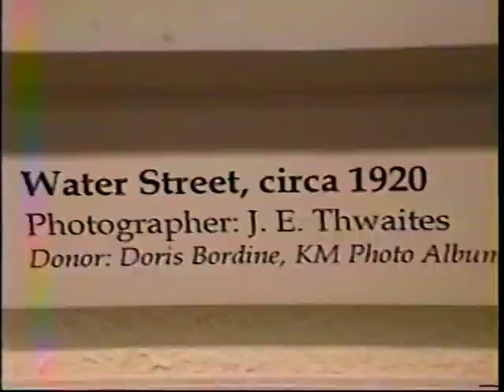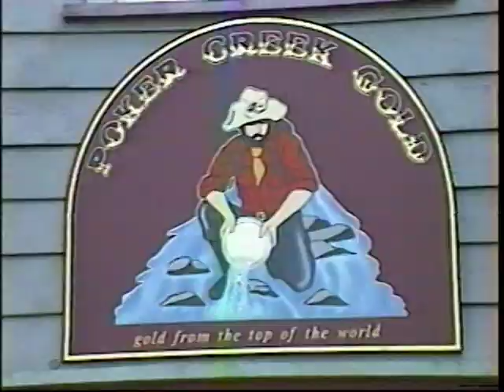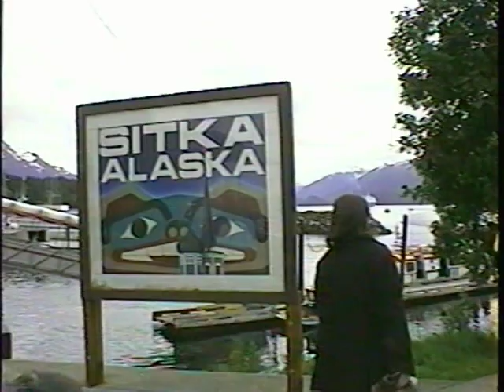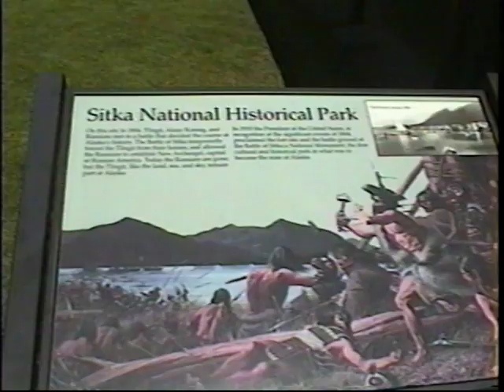ALASKA Ketchikan Alaska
View of the cruise port stop at Ketchikan, Alaska: Town, Museum, Folk  Dance, Totem poles, Bay